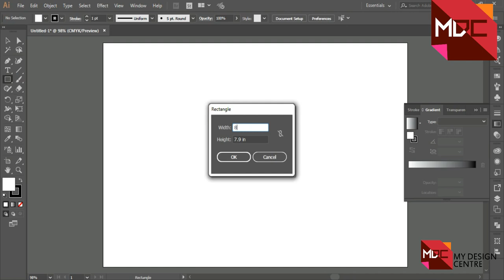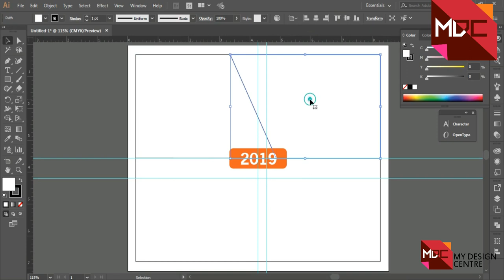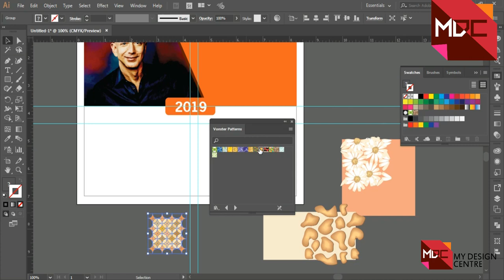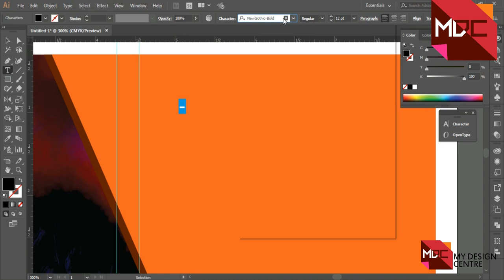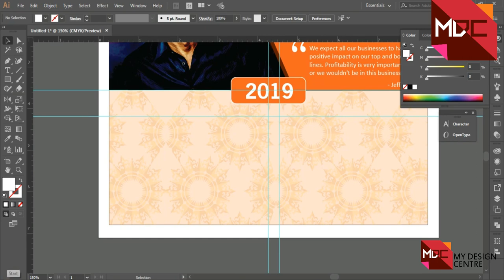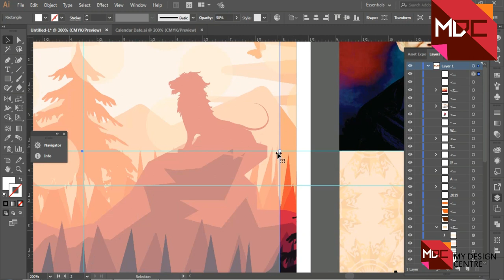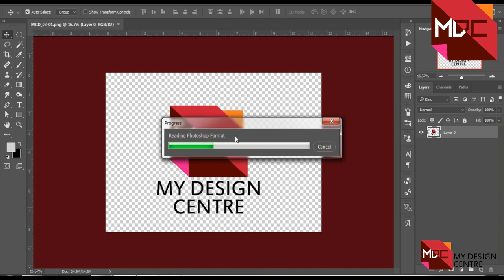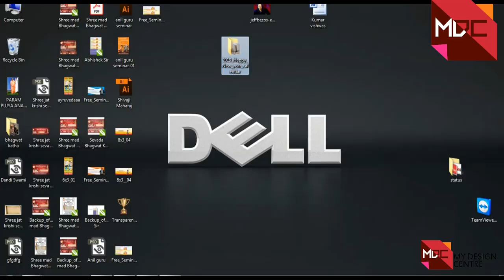Calendar Design 2019 | desk calendars design in - illustrator | Calendar Mockup design and download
hey dear in this video tutorial ,i will show some best tips about
Illustrator
Desk Calendars Design in - Illustrator

You can see more design on my social account

.Thanyou.